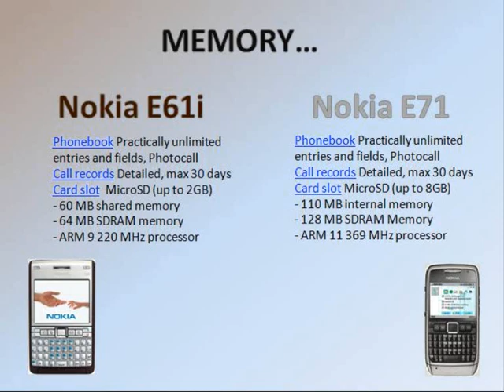Nokia E61i and nokia E71 Comparison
check this video out in which I compare two of the best smart phones from Nokia, the Nokia E61i and the Nokia E71.

im sorry about the video edit. if you want to read the description, pause the video.

Watch it! Rate it! Vote it!